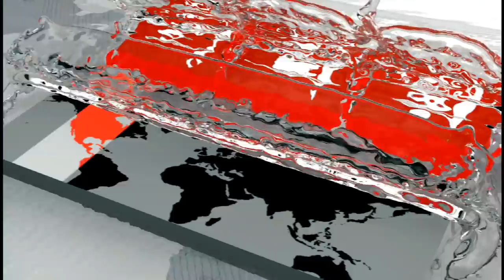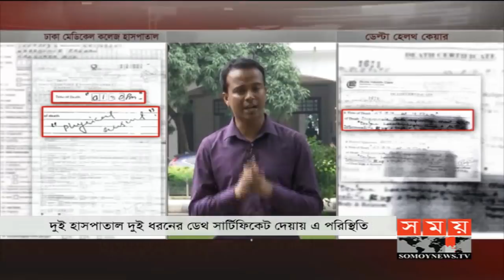২ হাসপাতাল ২ ধরণের ডেথ সার্টিফিকেট! | নারায়ণগঞ্জে তুলকালাম! | Somoy TV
হত্যা নাকি ডেঙ্গুতে মৃত্যু এ নিয়ে তুলকালাম চলছে নারায়ণগঞ্জের দুটি গ্রামে। সরকারি ও বেসরকারি দুটি হাসপাতাল দুই ধরণের ডেথ সার্টিফিকেট দেয়ায় এমন পরিস্থিতির সৃষ্টি হয়েছে। নিহতের পরিবারের অভিযোগ, ৮ মাস আগের আঘাতে মৃত্যু হয়েছে মাহবুবের। আসামিপক্ষে বলছে, ঐ আঘাতে মাহবুব সুস্থ হওয়ার পর ডেঙ্গুতে মৃত্যু হয় তার। মৃত্যুর আসল কারণ জানতে পুনরায় ময়না তদন্তের প্রয়োজন বলে মনে করেন আইনজীবীরা। খলিলুর রহমানের ছবিতে আফজাল হোসেনের রিপোর্ট।